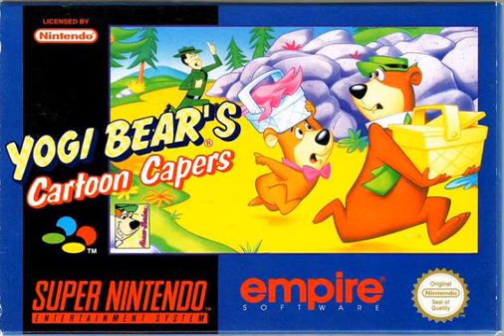Adventures of Yogi Bear [Yogi Bear's Cartoon Capers] - Construction Yard Shenanigans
This is part of the complete Adventures of Yogi Bear  [Yogi Bear's Cartoon Capers] (SNES) soundtrack.

Our goal is to best preserve all the great video game music from the past.
Your continued support is much appreciated as we continue to grow this channel.

Furthermore, follow our social channels for more new music, news, and a daily featured album.